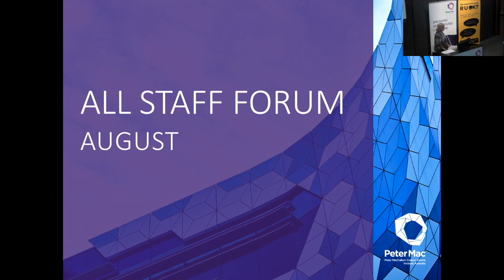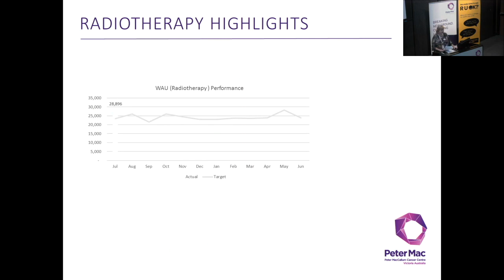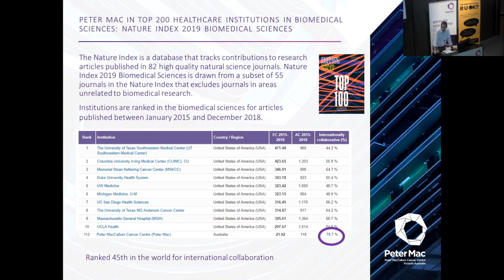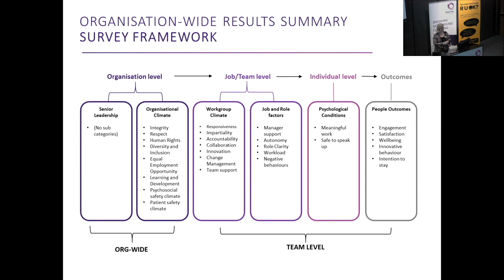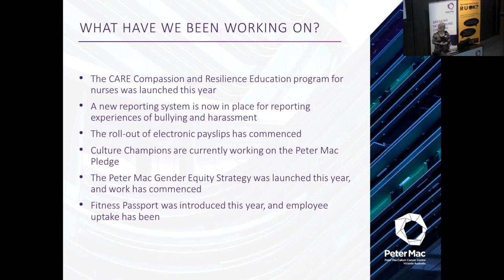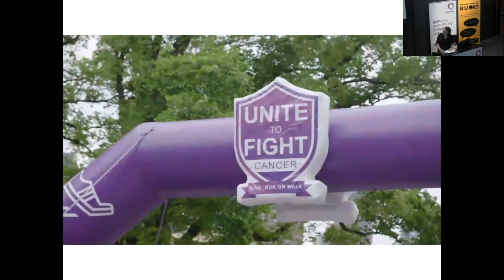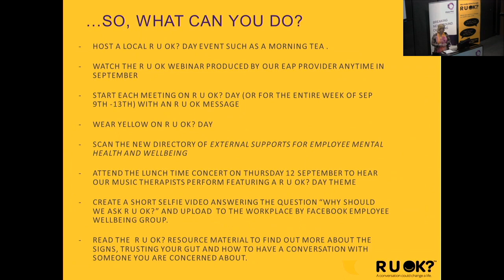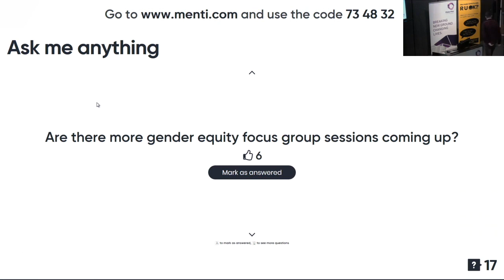All Staff Forum August